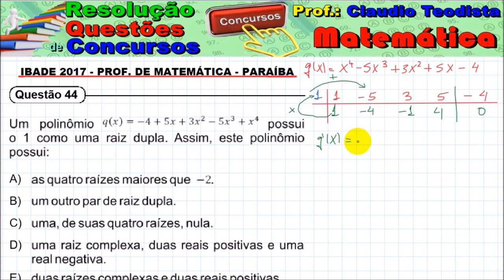IBADE 2017 - Q. 44 - Prof. de Matemática - Paraíba (Polinômio)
Um polinomio q(x)= - 4 + 5x = 3x² - 5x³ + x^4 possui o 1 como raiz dupla. Assim, este polinômio possui:

a) as quatro raízes maiores que - 2.
b) um outro par de raiz dupla.
c) um, de suas quatro raízes, nula.
d) um raiz complexa, duas reais positivas e um real negativa.
e) duas raízes complexas e duas reais positivas.